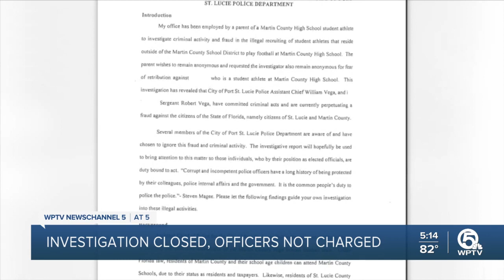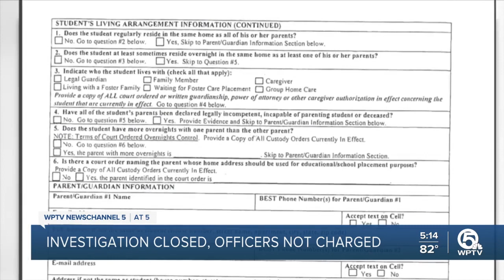Port St. Lucie officers won't be charged after football recruiting allegations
The Martin County Sheriff's Office will not pursue criminal charges against two high-ranking Port St. Lucie police officers regarding allegations of illegal football recruiting.